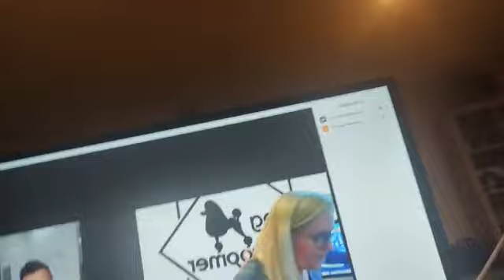Charla de peluquería canina con Cesar Salamanca - Profesional de la peluquería caniche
En la peluquería canina recibimos a muchos perros diferentes y tenemos que elegir el mejor champú para cada tipo de pelo. Como lo hacemos, ¿hay el champú "milagro"?. Actualmente tenemos muchos champús y me sería decir cuales son los mejores champús de peluquería canina.

Como potenciar el blanco o el negro. ¿Con champú se puede?? La estética canina evoluciona muy rápidamente y estar al día es importante. A veces lo difícil es saber que champú usar para que tipo de pelo, pues a veces usar en un perro distintos champús para hacer un trabajo en concreto.

Cesar Salmanca nos explicará sus trucos y como lo hace él. Quieres saber más de los profesionales de peluquería canina en general o los profesionales de la peluquería canina en Colombia estás en el buen sitio.

Podéis seguir a César Salamanca en